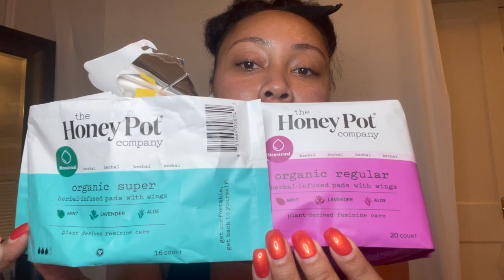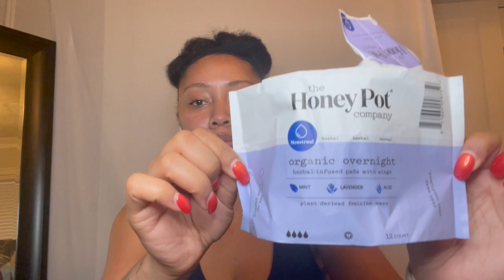HoneyPot Feminine Hygiene Products | Review 2021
HoneyPot Feminine Hygiene Products | Review